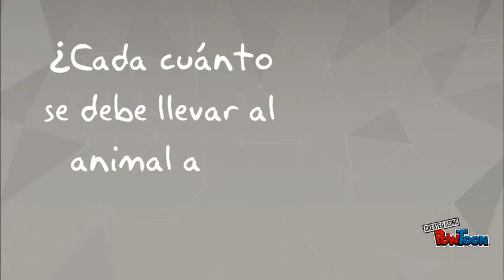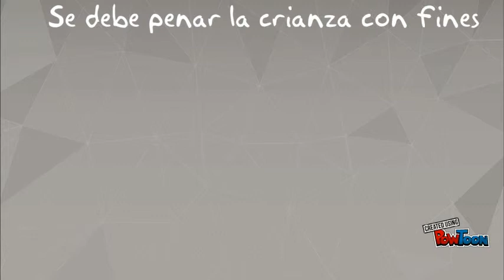Ley 700: Artículo 5.2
La Ley Para la Defensa de los Animales contra Actos de Crueldad y Maltrato (Nº 700) de Bolivia no satisface a la mayoría de los colectivos animalistas. En este video aparecen las críticas al artículo 5, numeral 2, de dicha norma.-- Created using PowToon -- Free sign up -- Create animated videos and animated presentations for free.  PowToon is a free tool that allows you to develop cool animated clips and animated presentations for your website, office meeting, sales pitch, nonprofit fundraiser, product launch, video resume, or anything else you could use an animated explainer video. PowToon's animation templates help you create animated presentations and animated explainer videos from scratch.  Anyone can produce awesome animations quickly with PowToon, without the cost or hassle other professional animation services require.